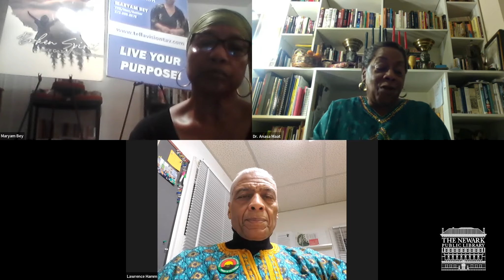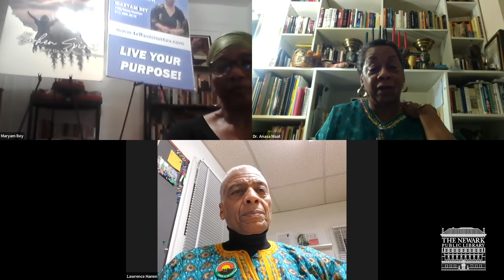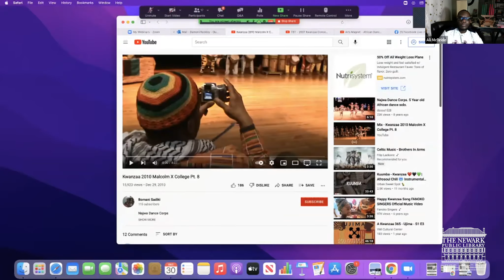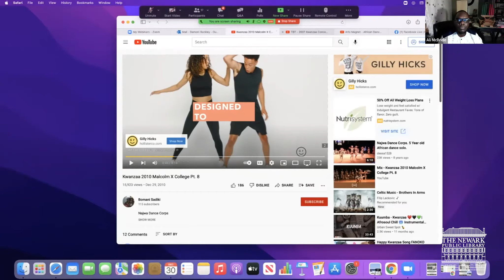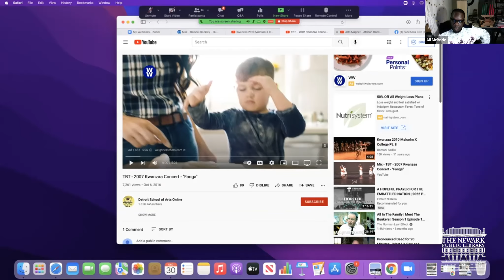NPL Kwanzaa 2021